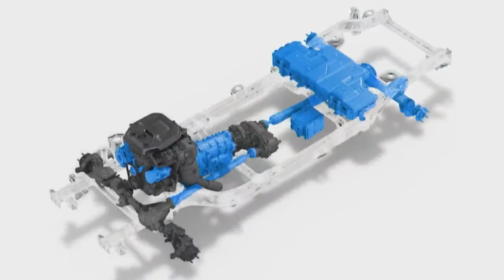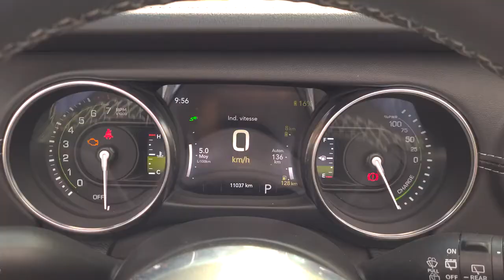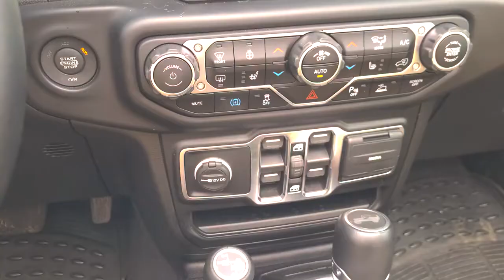Présentation et essai routier Jeep Wrangler 4xe Sahara hybride branchable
Présenté par l'équipe de Plus de millage pour jnauto.com